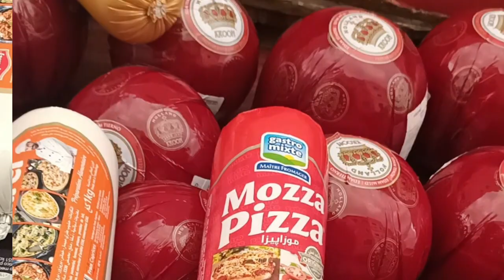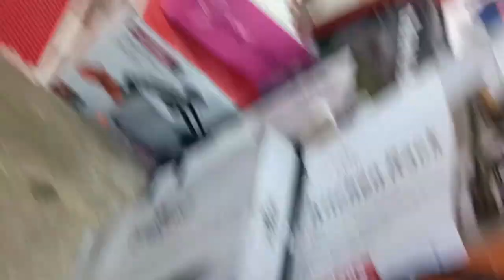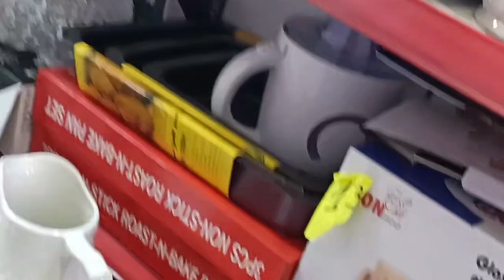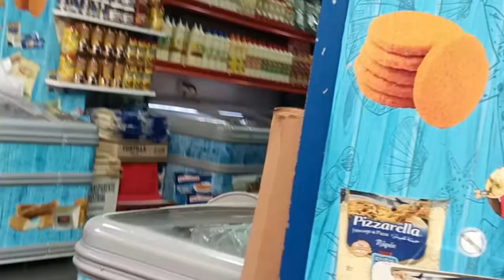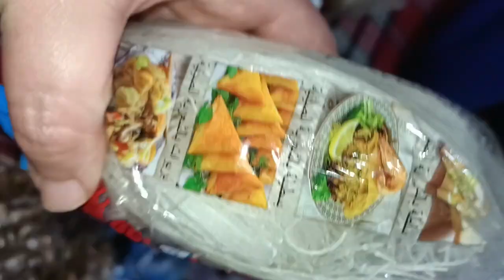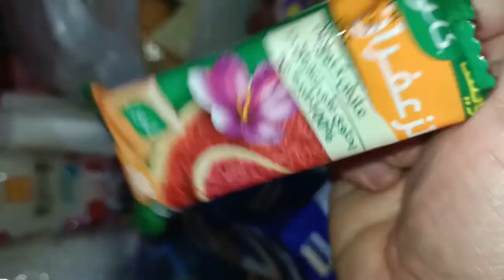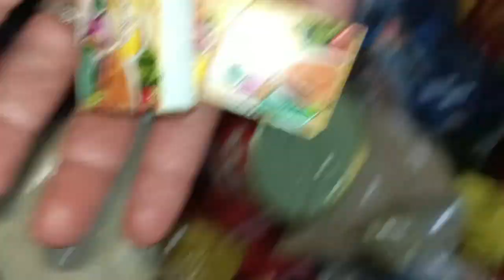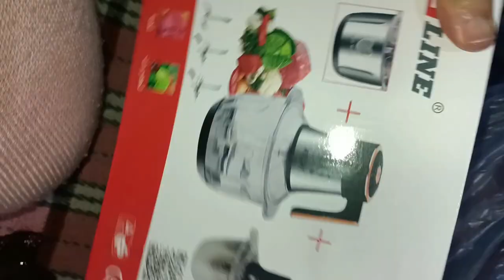جولة لتبضع في سوق الفنيدق قبل رمضان مع المشتريات